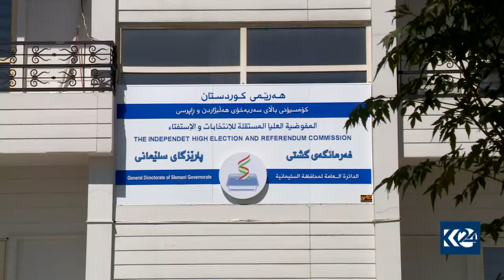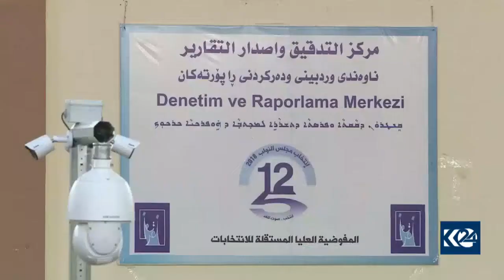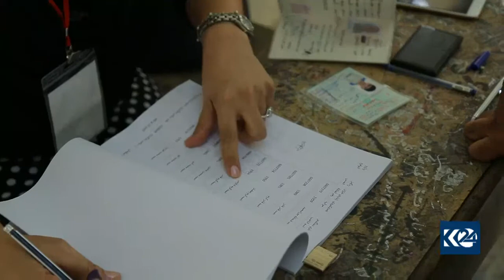داوا لە لایەنەكان دەكرێت پابەندی رێنماییەكانی بانگەشە بن